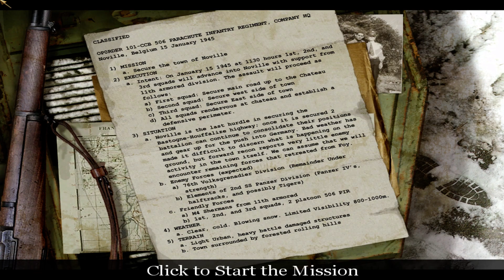Call Of Duty United Offensive: Noville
Closing the American campaign, the bulge battle is very well portrayed, if you already watch brothers in arms you will see that it is very similar.
 Objectives
 - Clear houses with Cpt. Foley and First Squad.
 - Rendezvous at the Chateau.
 - Clear Chateau.
 - Protect South Flank.
 - Protect North Flank.
 - Protect Sgt. Moody.
 - Defend Chateau.
 - Destroy incoming tank.
 - Regroup with Cpt. Foley.